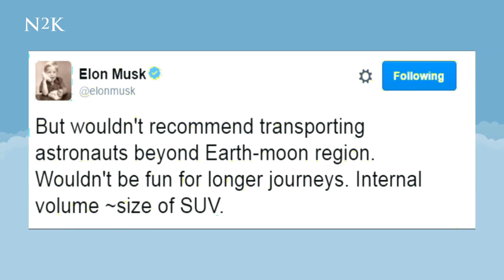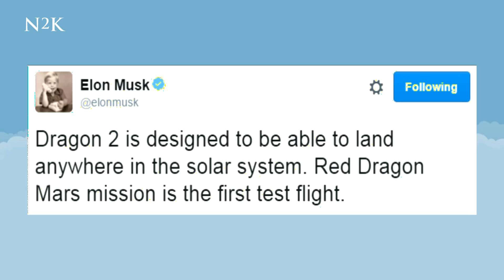Will People Walk On Mars?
After having landed their Falcon 9 Rocket on a drone ship and having successfully hit the ISS, aerospace manufacturer and space transport services company SpaceX is setting even higher goals for itself. CEO Elon Musk has announced the company’s plan to send an unmanned spacecrafts to Mars in 2018.